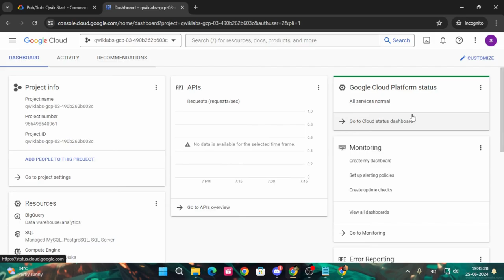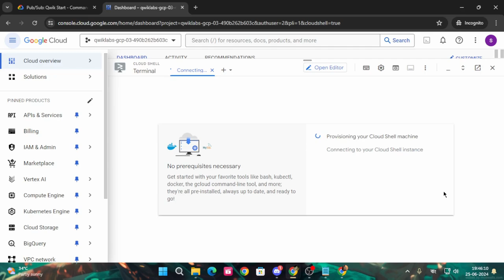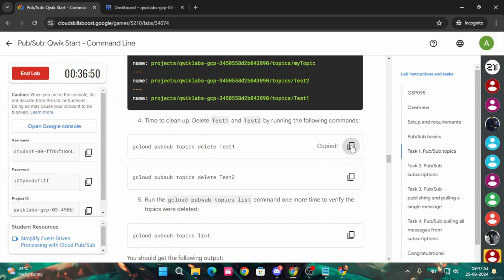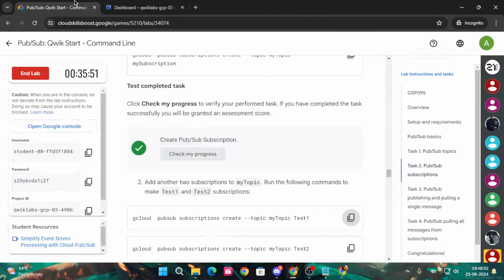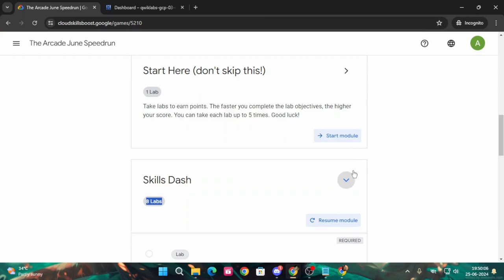Pub/Sub: Qwik Start - Command Line | Arcade 2024